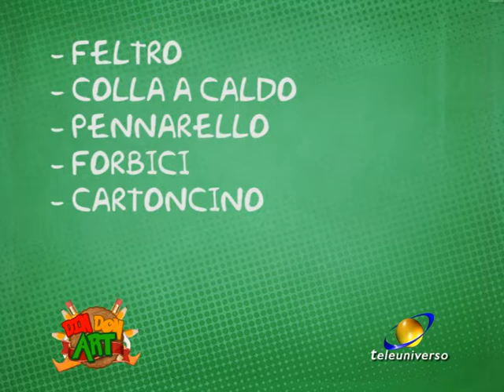Din Don Art del 09-11-2019